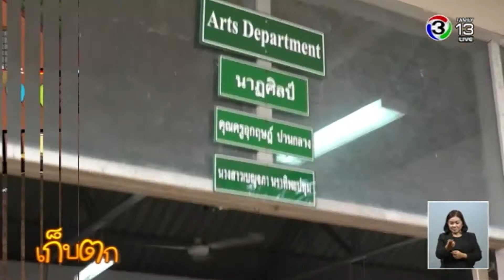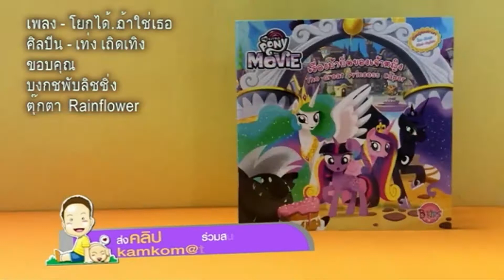เก็บตก 22/02/61